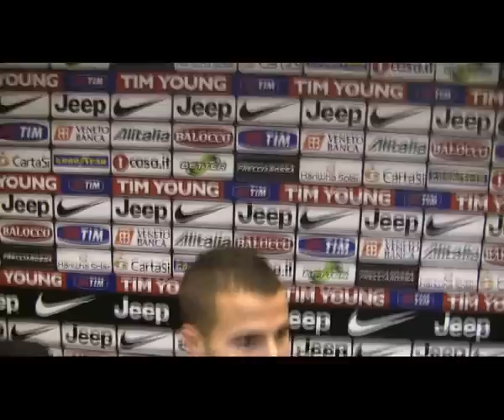Derby Zona Mista con Giovinco - 01-12-2012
servizio di Manolo Chirico